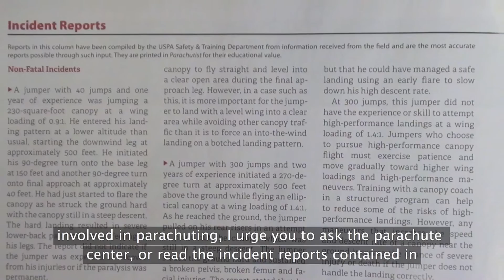Tandem Skydiving Waiver Video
Official UPT Tandem Waiver Video explaining the legality of the Tandem Skydiving Assumption of Risk waiver and the responsibilities of the Tandem Student on a Tandem Skydive.